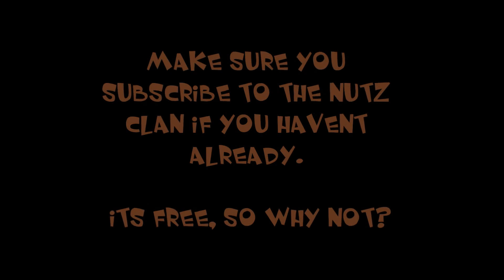("FRED IS NOT A MUSHROOM!") - Minecraft Survival (8)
The NUTZ Clan is a closed clan for XBOX Live, only open to people I know, and I think are crazy enough to be on YouTube! We just mess around... We're all at the bottom of your leaderboard you say? That's probably because we keep messing about :P Just check out these links!